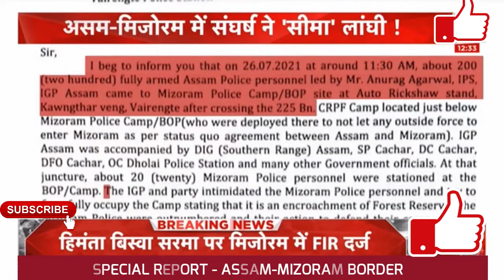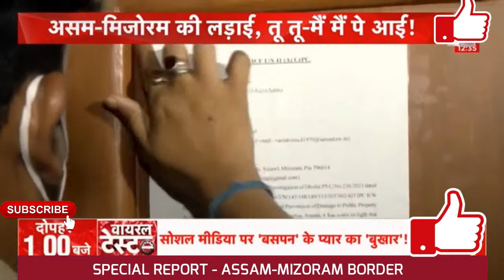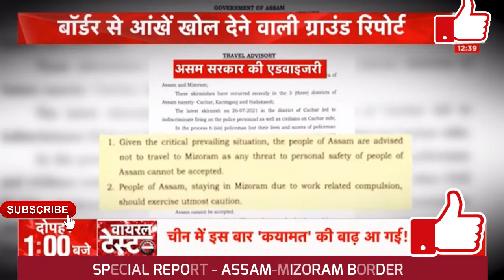असम मिजोरम में खुनी संघर्ष, पाकिस्तान भारत की तरह हो रहा है युद्ध - Assam - Mizoram border Dispute